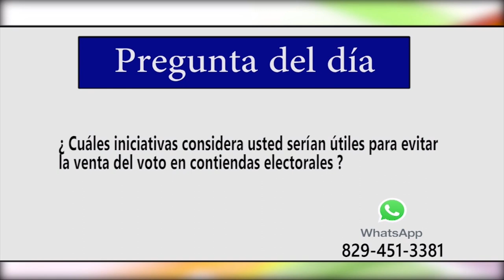¿Cuáles iniciativas considera útiles para evitar la venta del voto en las elecciones?